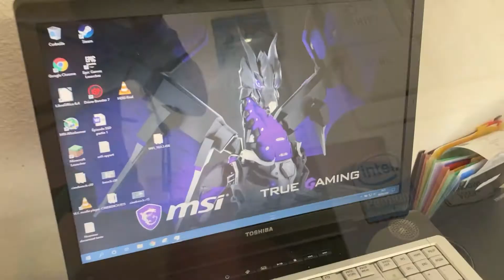Jouer sur Dossier Partagée a 100 Mbit/s !!! (c'est pas ouf, mais genre vraiment pas)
On se retrouve pour une nouvelle vidéo ou je tente de jouer en ayant mon jeu dans un dossier partagée sur un autre pc, mais pas n'importe quelle pc, un monstre de guerre de 2007 capable de faire tourner plein de jeu et. bon je vais arrêtez plus personne ne me croit.
C'est un pc portable vraiment lent avec un disque dur pas ouf mais surtout, avec un port Ethernet limité a 100Mbit/s
et croyez moi sa a son importance

Cette vidéo ma fait beaucoup de mal de voir a quelle point des temps de chargement pouvait être aussi long, donc hésitez pas a vous abonnez pour me remonter le morale.
(j'en suis réduit a jouer sur les sentiment pour gagner des Abo, c'est du second dégrée évidement)